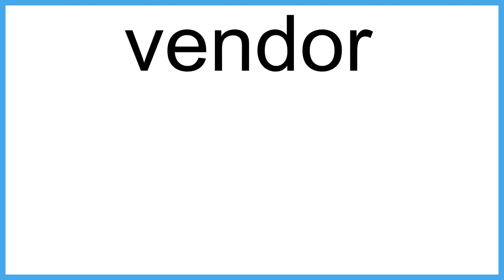vendor meaning | Vocabulary for Kids | Children's Dictionary | Learn English Vocabulary